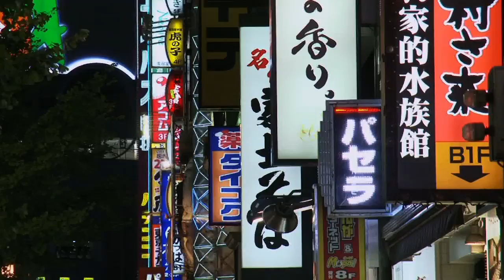AU-DELA DU NUAGE bande-annonce / trailer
AU-DELA DU NUAGE °Yonaoshi 3.11  霧の向こう
Un film documentaire sur le Japon après Fukushima de Keïko Courdy
France, Japon / 2013 / 1h34min /HD 16/9 / V.O. Japonais_ sous-titres français
Prises de vue: Tomonari Ochiai, Keiko Courdy, Montage: Masaharu Muramoto
Musique：Akitsugu Maebayashi, Mixage son： Osamu Takizawa Soutien au tournage et à la post-production: MONTAGE inc.Tokyo.
Réalisation Bande Annonce : Giuliano Papacchioli
Web design et programmation du webdocumentaire : Jérôme Sullerot
Partenaires ：
Ambassade de France à Tokyo, Lomitko, Tomoko K-Saito, Agence Apsara, JTB, Kiss Kiss Bank Bank (46 contributeurs), Mr Totoro.
L'Express, Le Courrier International, Zoom Japon, La Maison de la Culture du Japon

Fukushima est un monde parallèle. Certain disent que tout va bien, que tout est sous contrôle, mais aujourd'hui rien n'est réglé. Vu de l'extérieur, tout a l'air normal. Mais ce n'est qu'une apparence. Le danger est invisible.
Bouleversée par la catastrophe du 11 mars 2011, la réalisatrice Keiko Courdy part immédiatement au Japon afin d'essayer de comprendre, et participer.
Ce film est un document exceptionnel qui montre la situation d'habitants de Fukushima acceptant leur destin, mais aussi des gens manifestant dans les rues de Tokyo, et une série de personnalités japonaises engagées réfléchissant au Japon d'aujourd'hui, l'industrie nucléaire, l'énergie et la nécessité d'établir de nouvelles relations avec notre environnement : Naoto KAN, ancien premier ministre au moment de l'accident, l'architecte Toyo ITO, les essayistes et activistes Keiko Ochiai, Satoshi Kamata, le moine et écrivain célèbre de Fukushima Genyu Sokyu, le photographe Seiichi Motohashi, la chanteuse et agricultrice YAE, l'ex journaliste et premier japonais civil dans l'espace devenu agriculteur à Fukushima aujourd'hui réfugié Toyohiro Akiyama...
Keiko Courdy est une réalisatrice et artiste multimédia française. Elle a passé une grande partie de sa vie au Japon dont elle parle couramment la langue. Docteur de l'Université de Tokyo, elle a enseigné les performances multimédia à l'Université d'Art et de Design de Kyoto. Elle est co-fondatrice de PIKA PIKA FILMS.